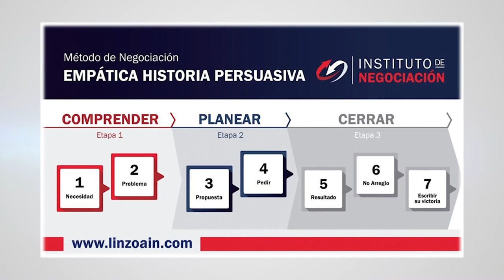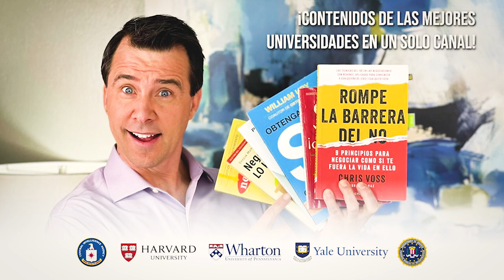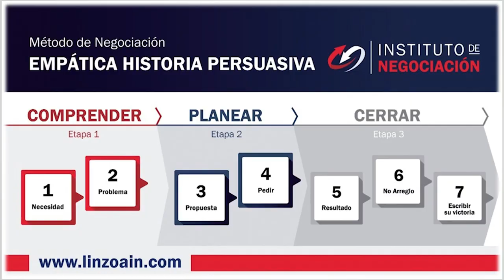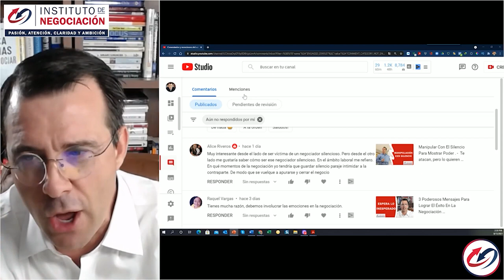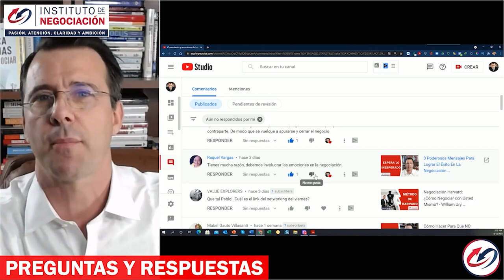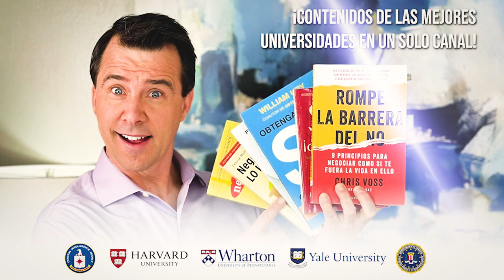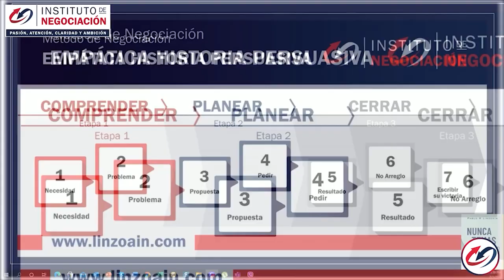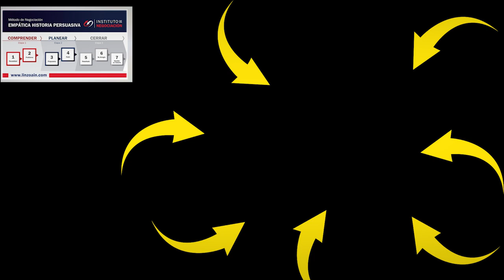El Tratamiento De Silencio - Técnica De Manipulación Mental De Narcisistas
👉🏻 El destacado experto internacional en negociación, Pablo M. Linzoain, muestra El Tratamiento De Silencio - Técnica De Manipulación Mental De Narcisistas

linzoain leydehielonarcisista nuncatemasnegociar tratamiento silencioso narcisista como negociar tratamiento de silencio narcisista abuso psicologico